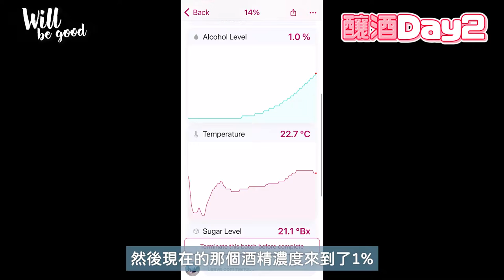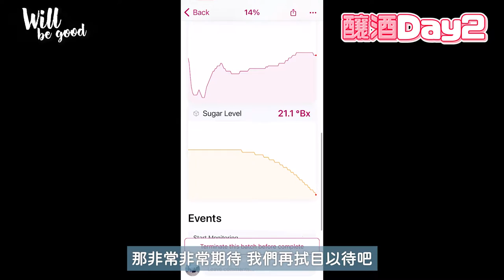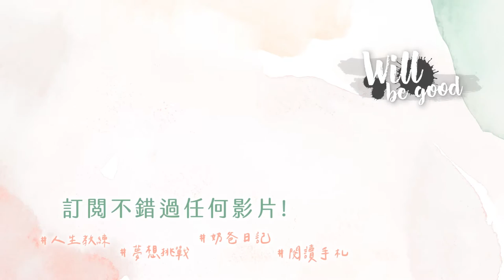【📦Will 開箱】#4 DIY的酒能喝？手作釀造全紀錄！ALCHEMA釀酒機開箱－Will Unboxing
真的要謝謝Tiffany幫忙釀出這麼好喝的酒啦～～

00:00 釀酒機介紹
3:02 開始釀酒
12:51 試喝評測
17:23 結尾心得

我是Will
⬇⬇Follow me⬇⬇